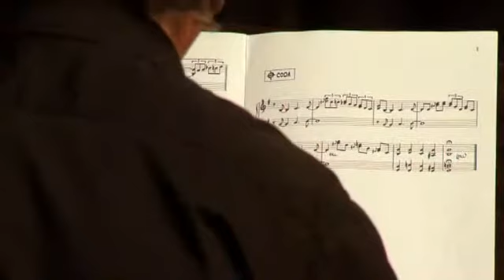Cass Caswell Trio 'Rock Of Ages'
John Martin splendidly emulating the finger-tangling pianistics of this Oscar Peterson tour de force.